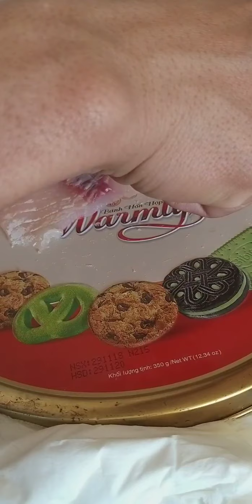Cá chép sông khủng và món cá chép sống -đặc sản trung quốc- 3D Chanel-terrible carp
thử thách ăn cá chép sông làm sống mừng kênh đạt 200 sub      3D Chanel cảm ơn bà con rất nhiều mong mọi người ủng hộ để kênh được phát triển hơn  1 sub của m.n chính là động lực lớn với 3D Chanel   xin cảm ơn